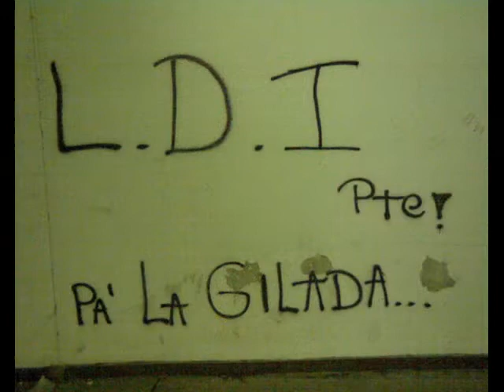Los De Iriondo Para Toda La Gilada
bueno no los puse a todos cuando postee fotos de los qe faltan ai voi a hacer uno bn piola y bueno me voi